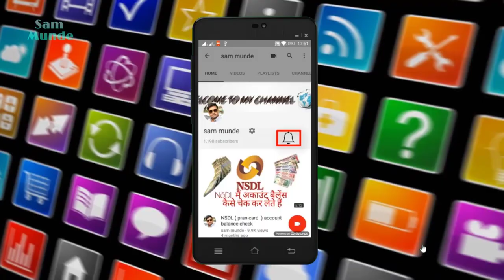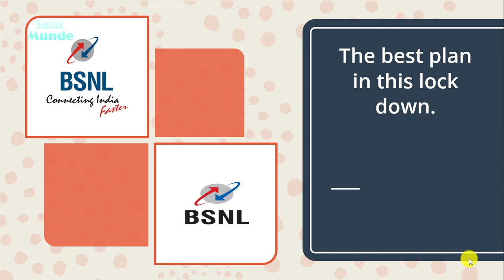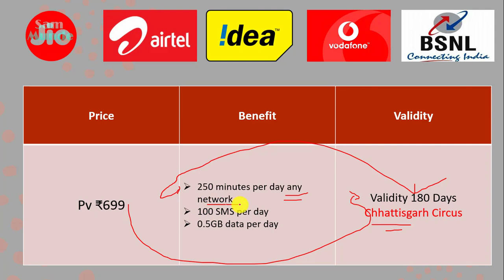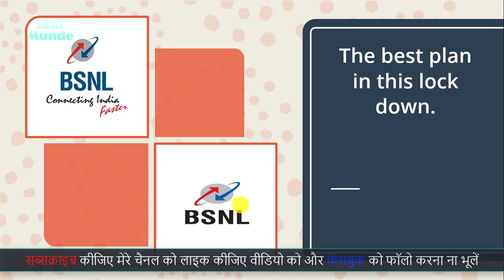बीएसएनएल प्लान ₹ 699 } Great recharge, you will get more benefits!